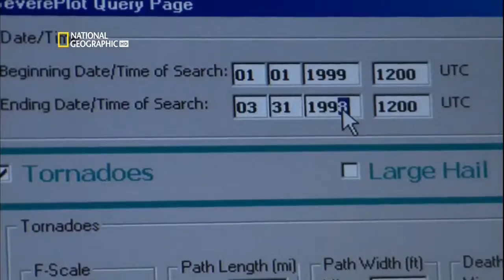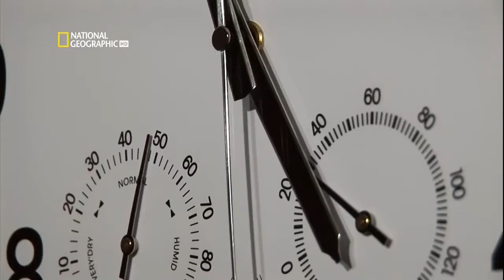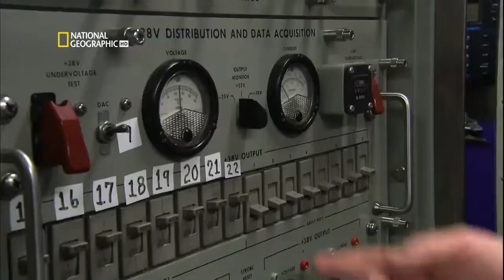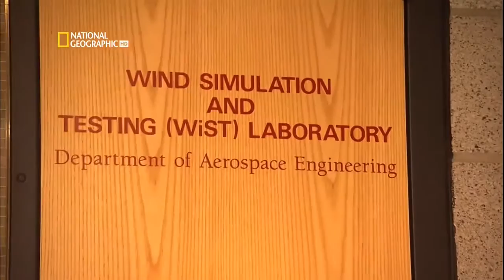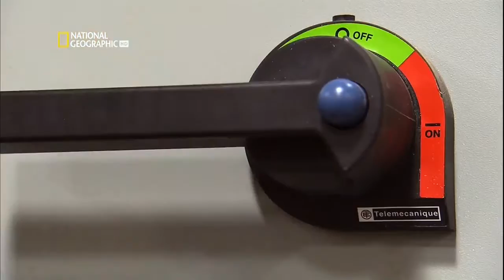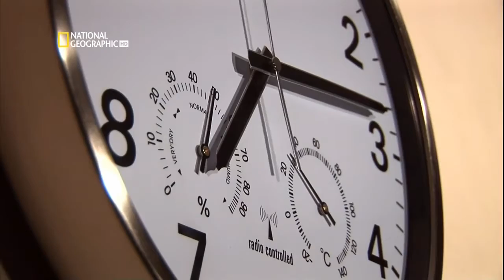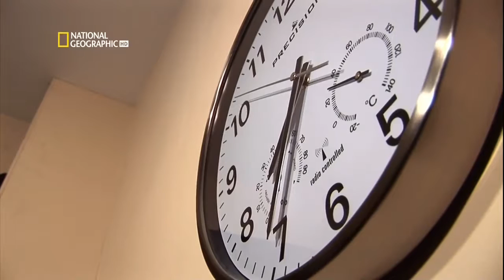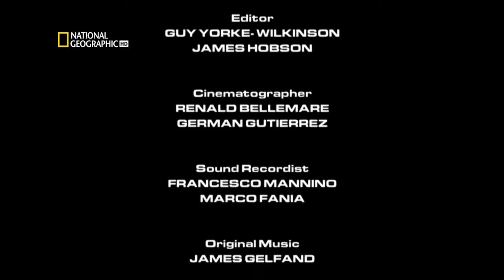С точки зрения науки Атака торнадо National Geographic HD